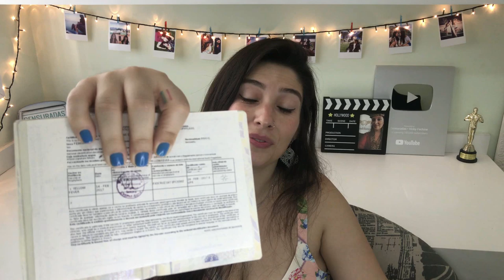Viagem internacional sem passaporte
Hey, Censuradas! Vocês sabem que eu sou totalmente apaixonada por conhecer países novos e nunca perco uma oportunidade de viajar, né? Mas será que vocês sabem que não é pra toda viagem internacional que você precisa ter um passaporte? Pois é, pra certos lugares, dá pra você viajar tranquilamente apenas com a sua carteira de identidade. Mas atenção, porque cada país tem as suas próprias regras. Quer saber um pouco mais sobre isso? Então embarque comigo neste vídeo.

Apoie meu trabalho:
Bradesco